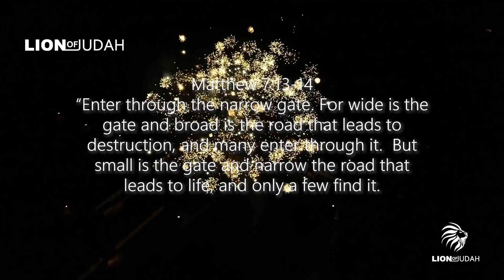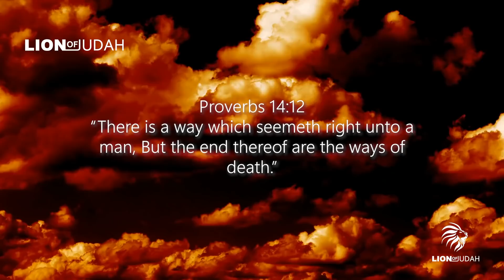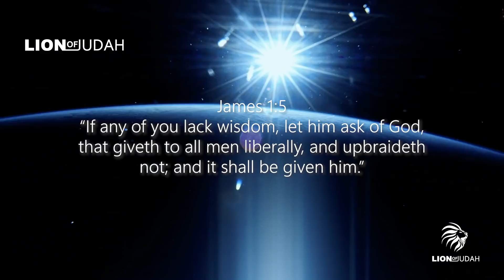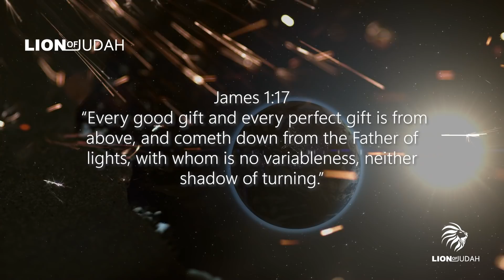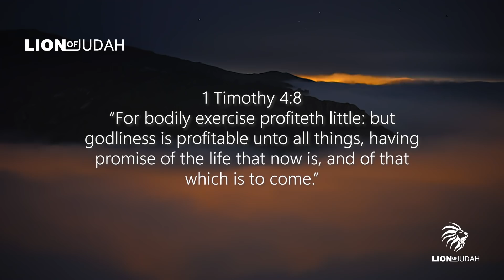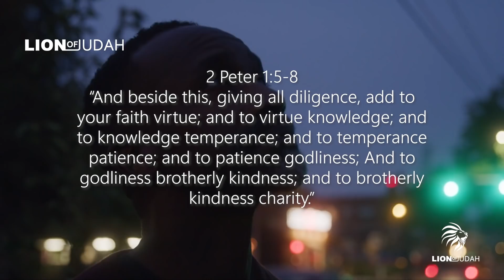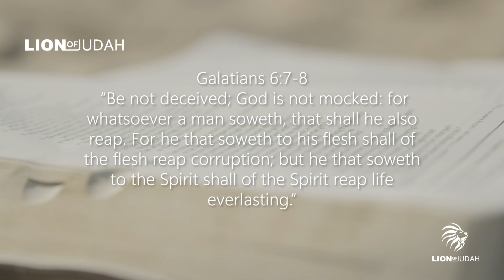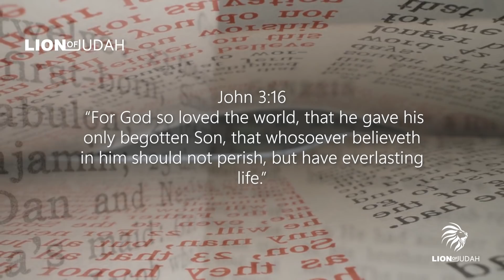The Last Place You Ever Want To Go (How To Stay Out Of Hell)